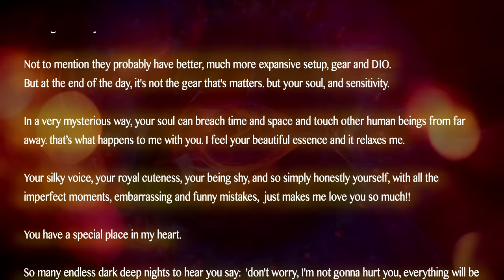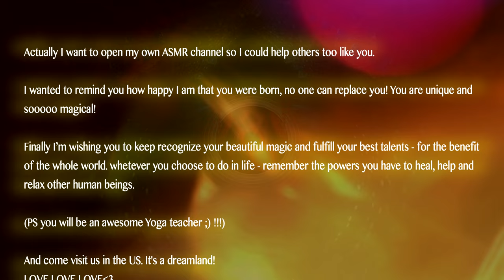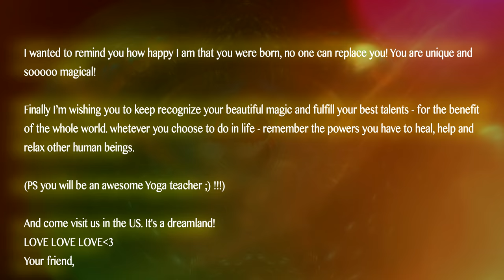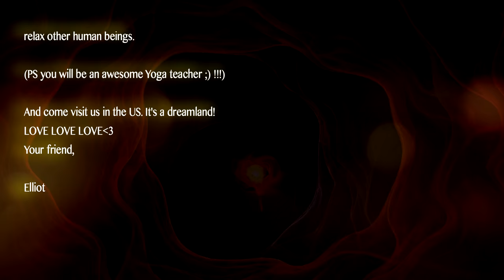Lisa D'hoore Happy 16th BDay